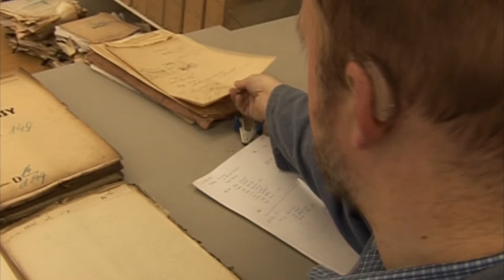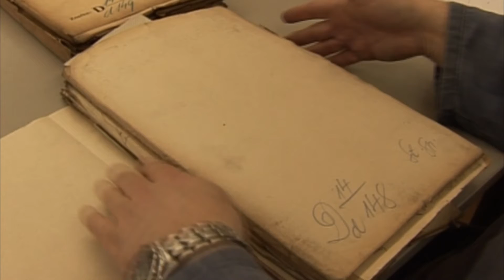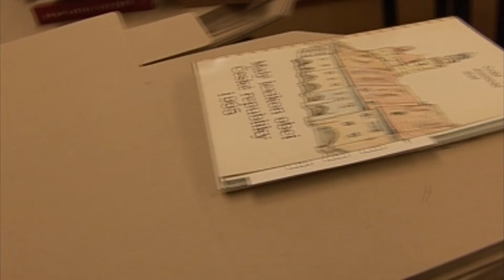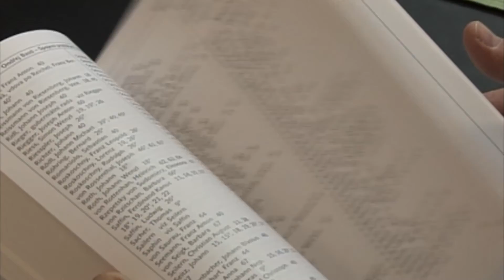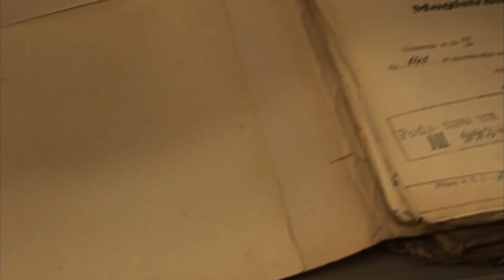Archivar in DGS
Das ist der Beruf: Archivar

Das ist Ondřej.
Ondřej ist fast gehörlos.
Das heißt: Ondřej kann nicht hören.
Er benutzt seine Hände zum Sprechen.
Das nennt man gebärden.

Ondřej arbeitet in den Archiven von Prag.
In Archiven lagern viele Papiere und Dokumente.
Die Papiere sind sehr alt.
In den Papieren steht viel über die Vergangenheit.
Ondřej arbeitet als Archiv-Historiker.
Ein Historiker studiert Geschichte.

Ondřej hat 2 Aufgaben:
1. Bearbeiten von Archiv-material
2. Vorbereiten des Materials für die Öffentlichkeit
Öffentlichkeit bedeutet:
Menschen können sich das Material ansehen.
Ondřej bereitet das Material in einer guten Qualität vor.
Denn:
Historiker und Forscher brauchen das Material.
Sie arbeiten mit dem Material.

Die wichtigste Aufgabe:
Ondřej entscheidet:
Ist das Material wichtig für die Geschichte?
Oder ist das Material unwichtig?
Wichtiges Material bleibt im Archiv.
Unwichtiges Material wird entsorgt.
Historiker und Forscher finden dann nur das wichtige Material.

Ondřej schaut sich sehr viele alte Papiere und Dokumente an.
Aber davor:
Die Papiere müssen in eine Kammer mit besonderem Gas.
Das Gas entfernt Schimmel und Käfer.
Dann:
Die Papiere müssen in eine andere Kammer.
In der anderen Kammer wird der Staub entfernt.
Dann:
Die Papiere können auf den Schreib-tisch.
Dann beginnt Ondřejs Arbeit.
Als Kind konnte Ondřej hören.
Aber dann: Ondřej konnte immer schlechter hören.
Heute: Ondřej kann kaum noch etwas hören.
Ondřej trägt ein Hör-gerät.
Mit dem Hör-gerät kann er noch ein wenig hören.

Aber:
Als Archivar muss man nicht hören können.
Ondřej sagt:
Wenn er sich konzentrieren muss:
Er nimmt sein Hör-gerät raus.
Dann ist es ganz ruhig.

Was macht Ondřej noch?
Er schreibt Bücher.
Er bekommt dabei Hilfe von den Archiven in Prag.

Eigentlich hat Ondřej einen anderen Beruf gelernt.
Ondřej hat Elektriker gelernt.
Er hat für die Prager U-Bahn gearbeitet.

Aber:
Ondřej liebt Geschichte seit seiner Kindheit.
Darum hat er studiert.
Er hat einen Abschluss an der Uni.
Er hat einen Abschluss in Archiv-Wissenschaft.
Ondřej war da 35 Jahre alt.
Dann bekam er die Arbeit bei den Archiven in Prag.

Ondřej sagt:
Archiv-Arbeit ist nicht langweilig.
Auch wenn das viele denken.
Woran arbeitet Ondřej momentan?
Das Material erzählt von:
Voll-busigen Frauen-bildern auf Bau-werken.
Damals störte das den Menschen.
Oder:
Wie die WC-Spülung nach Prag kam.

Der Beruf des Archivars ist gut für gehörlose Menschen.